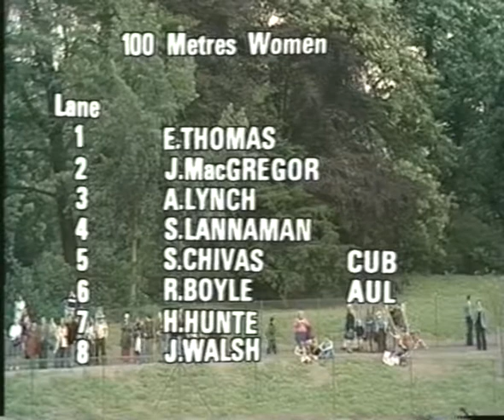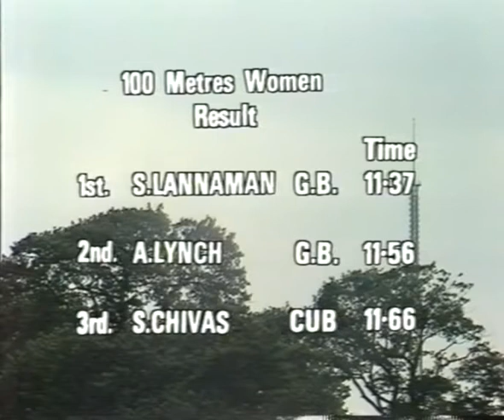1977 Jubilee Games 100m - Sonia Lannaman - Andrea Lynch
Sonia Lannaman beating Andrea Lynch and Silvia Chivas Olympic medallist. If only Sonia hadnt got injured at the '76 OIympics, they would have been her games!